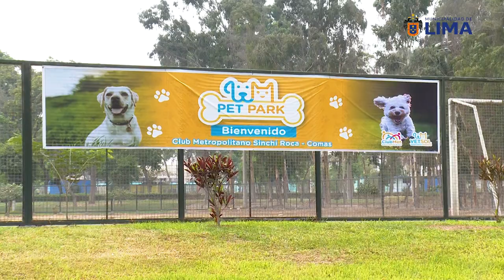¡𝗘𝗹 𝗽𝗿𝗶𝗺𝗲𝗿 𝗩𝗲𝘁𝗦𝗼𝗹 𝗮𝗹 𝘀𝗲𝗿𝘃𝗶𝗰𝗶𝗼 𝗱𝗲 𝗻𝘂𝗲𝘀𝘁𝗿𝗮𝘀 𝗺𝗮𝘀𝗰𝗼𝘁𝗶𝘁𝗮𝘀! 🐱🐶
🐾 El día de hoy inauguramos la Veterinaria Solidaria en el Club Metropolitano Sinchi Roca de Comas, donde se ofrecerán servicios integrales para la salud y bienestar de los animales.